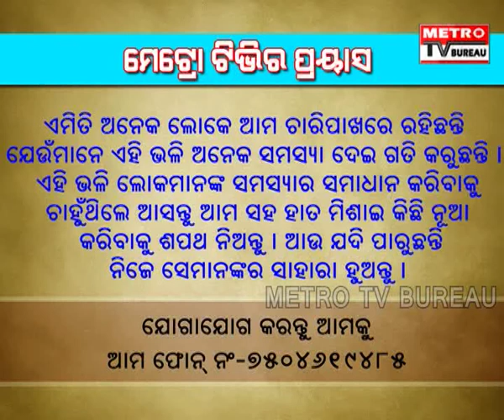UTKAL PRADESH 11-06-18